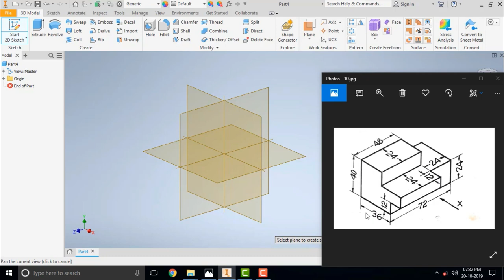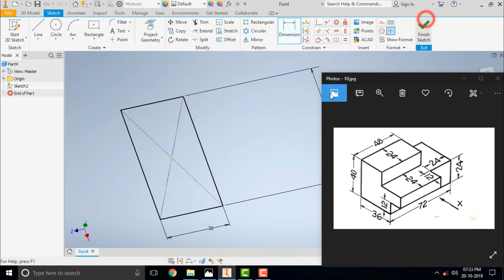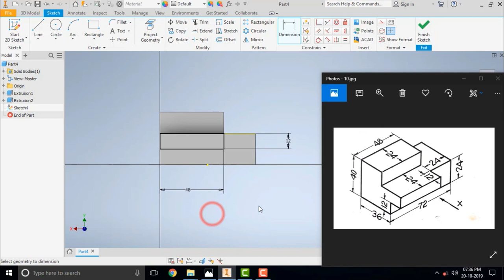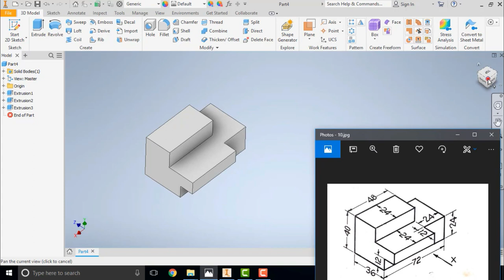3D Part Drawing in Inventor 2020- Exercise -2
3D part drawing in inventor 2020 using simple way and basic drawing tools & Features.